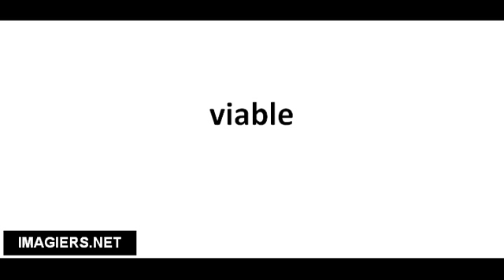Richtig Aussprechen # viable